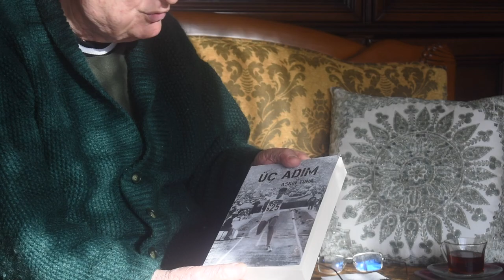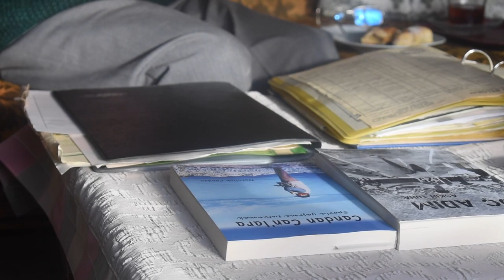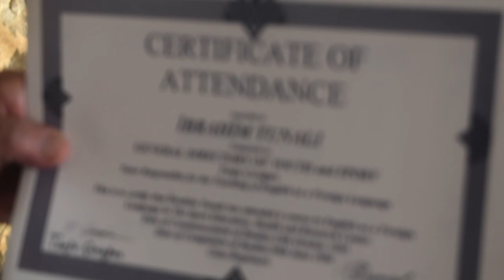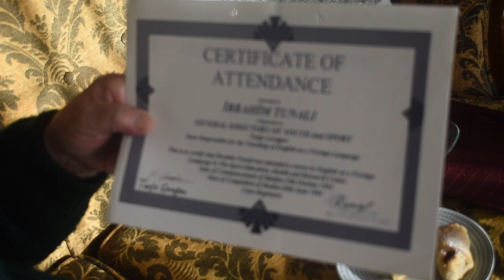ATLETİZM ANSİKLOPEDİSİ İBRAHİM TUNALI